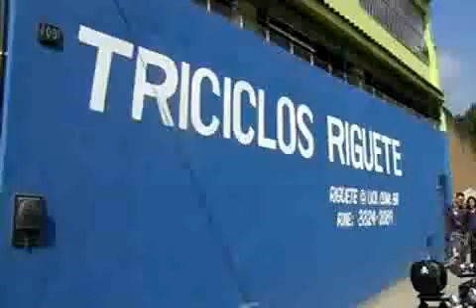Antes do passeio (Rio-Bananal).mp4